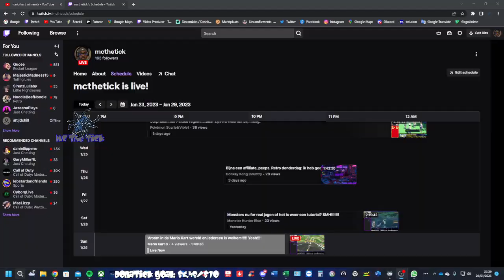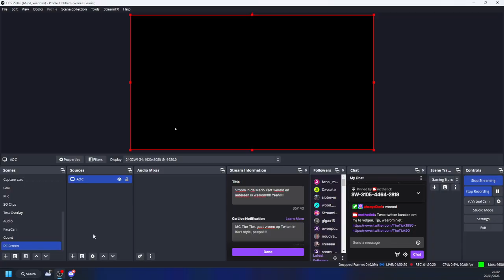MC The Tick - Mario Kart 8 - 29-01-2023